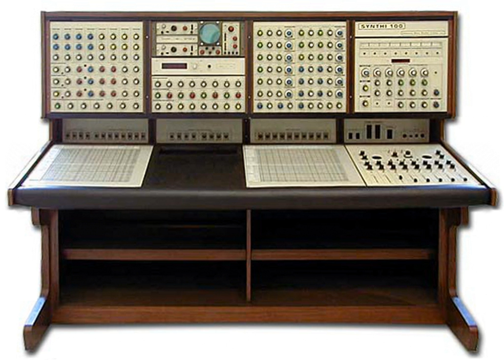Electronic Music Studios | Wikipedia audio article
00:00:14 1 Founders
00:01:13 2 VCS 3
00:04:49 3 Synthi 100
00:06:38 4 Synthi A / Synthi AK / Synthi AKS
00:08:24 5 EMS Synthesisers in music and the media
00:10:38 6 Timeline of major products

- Socrates

SUMMARY
Electronic Music Studios (London) Ltd. (EMS) is a synthesizer company formed in 1969 by Peter Zinovieff, Tristram Cary and David Cockerell, based in Ladock.